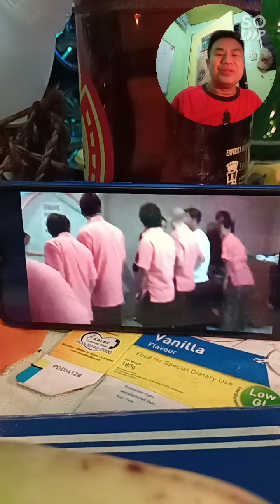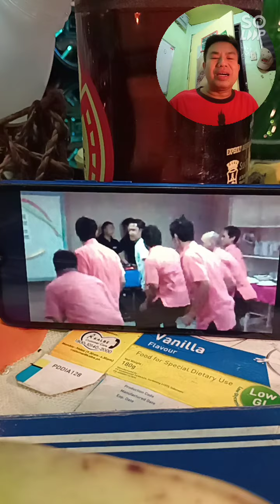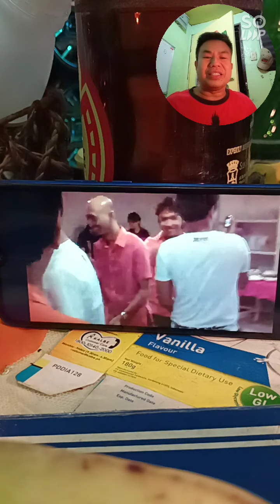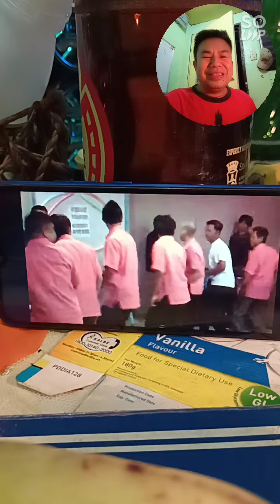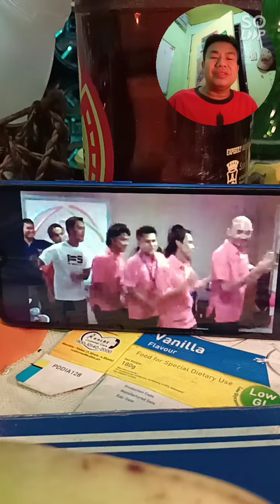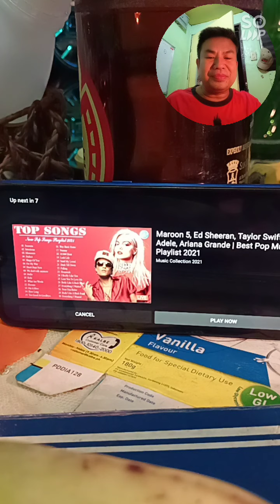Dancing Teacher Buddy